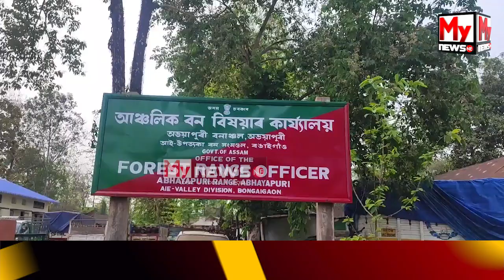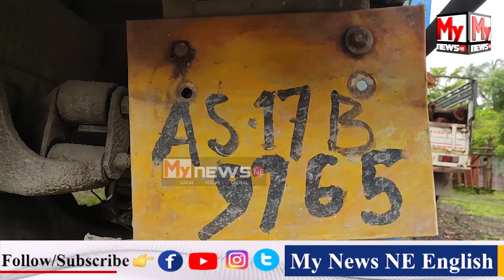🔴 বঙাইগাঁও জিলাৰ অভয়াপুৰীত বন বিভাগৰ তীব্ৰ অভিযান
My News NE:  🔴 বঙাইগাঁও জিলাৰ অভয়াপুৰীত বন বিভাগৰ তীব্ৰ অভিযান

🔴 অভিযানত বনবিভাগে জব্দ কৰে অবৈধ শালকাঠ সহ চাৰিচকীয়া বাহন